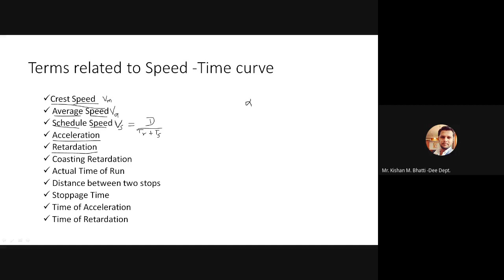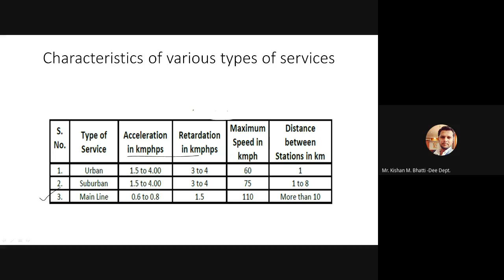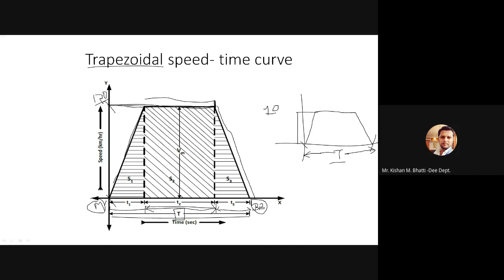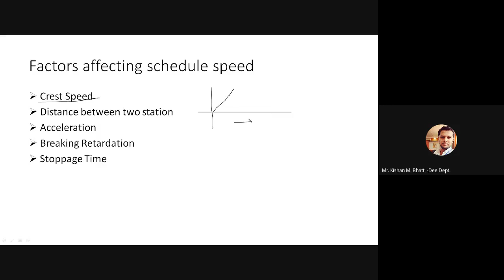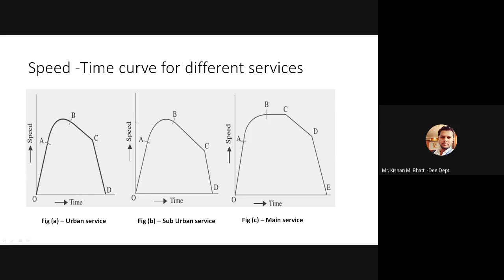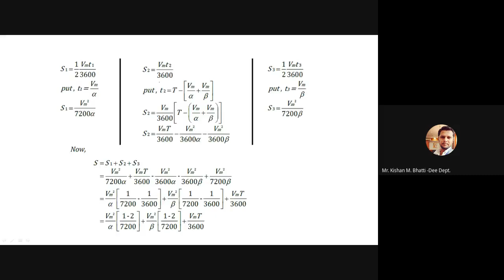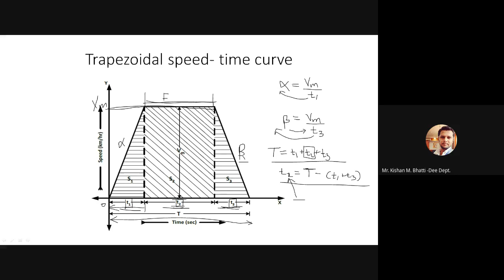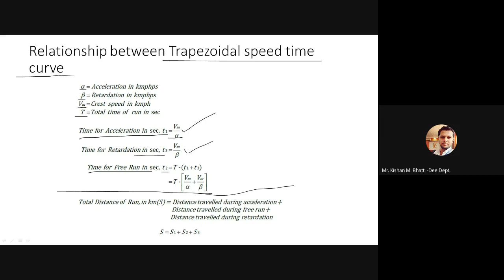Lecture 11: Simplified speed-time curves